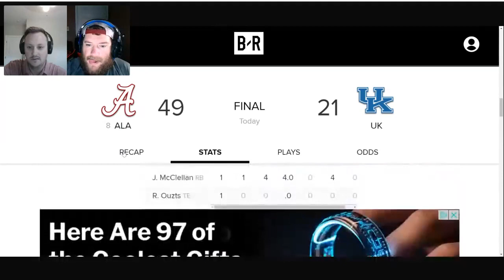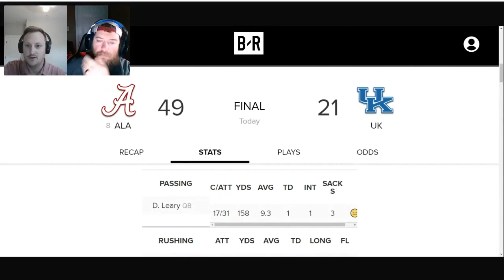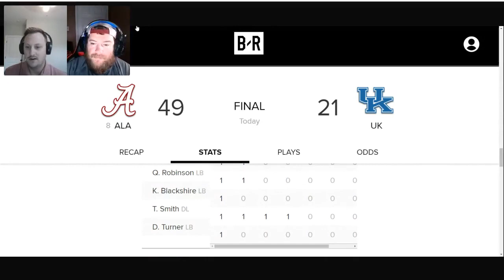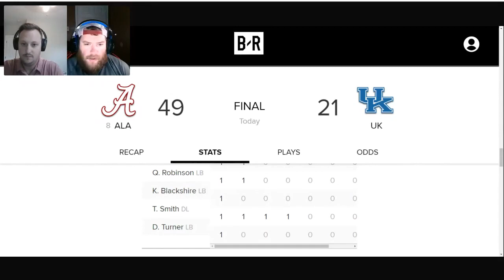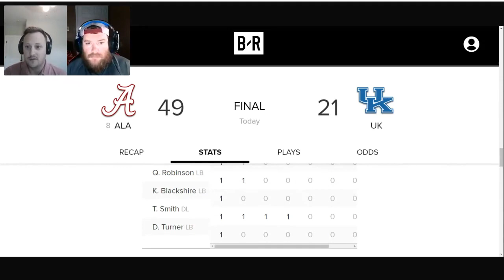Alabama Football, Nick Saban: Instant reaction to Alabama's SEC West clinching win over Kentucky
ORIGINALLY AIRED ON THE @BleacherReport mobile app!

Stacey and Jake give their thoughts on Alabama's dominating 49-21 win over the Kentucky Wildcats!

Jump in the comments and give us your thoughts!